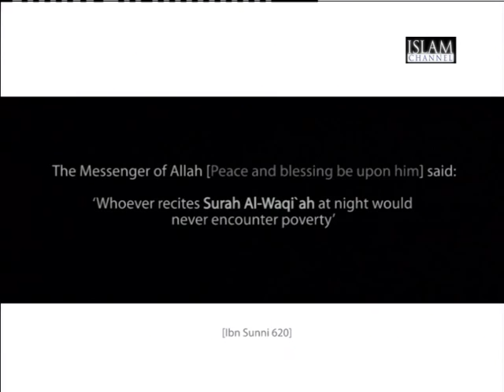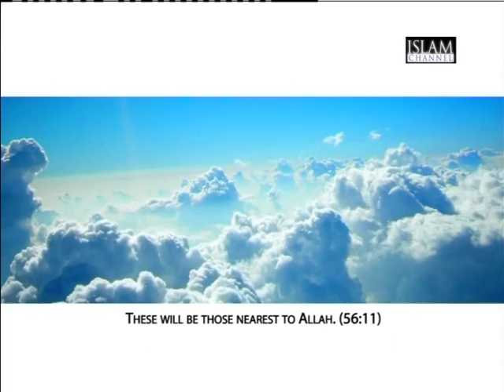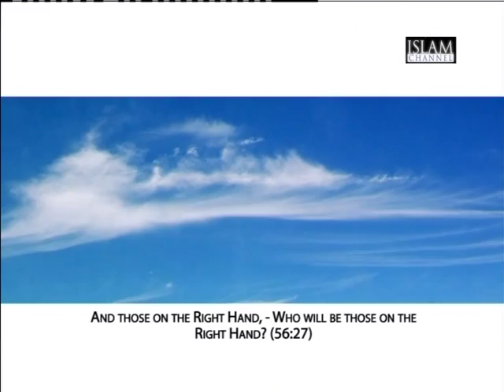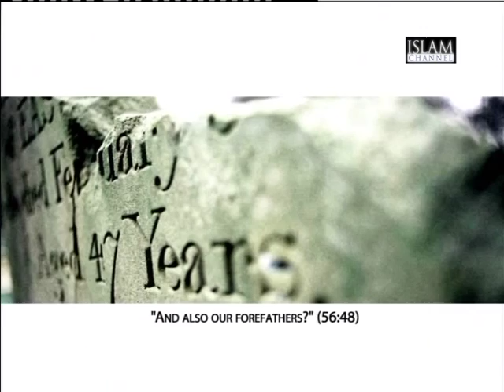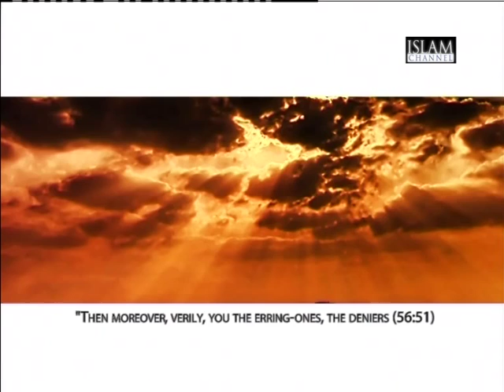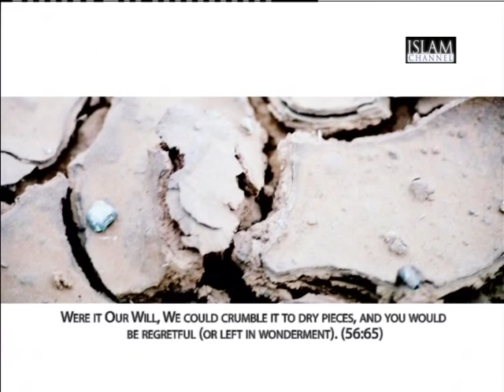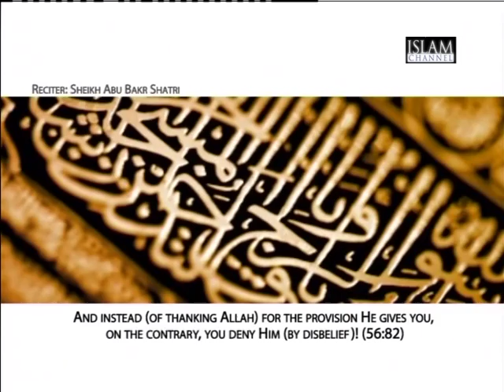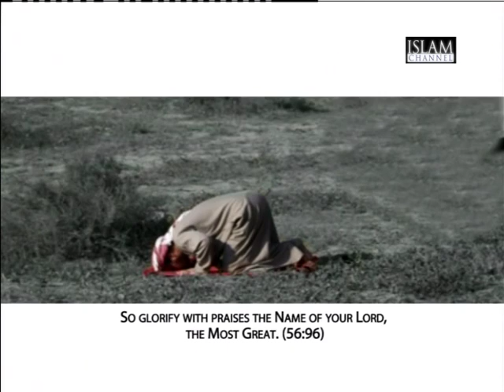Surah Al Waql'ah recitation with Sheikh Abu Bakr Shatiri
Surah Al Waql'ah recited by Sheikh Abu Bakr Shatri.